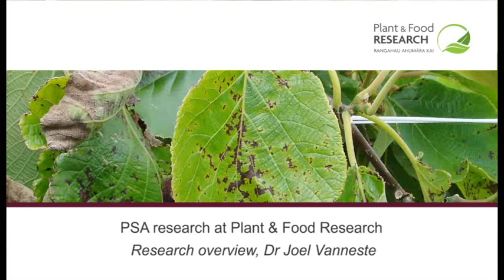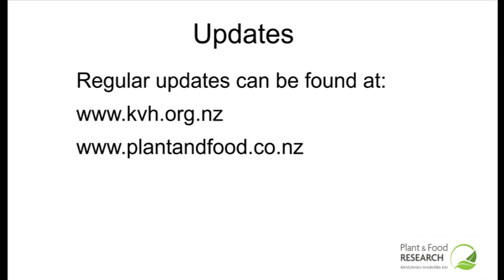Psa research at Plant & Food Research, an overview by Joel Vanneste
Dr Joel Vanneste gives an overview of the kiwifruit disease Psa and related research being undertaken at Plant & Food Research.